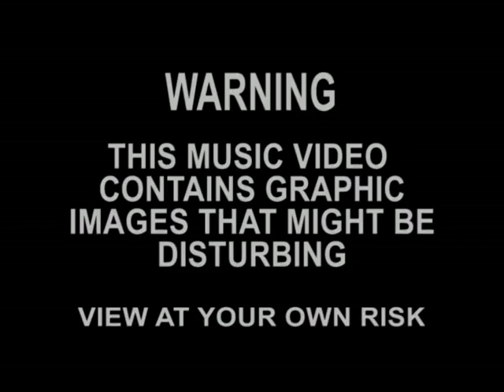George Prophet "Attention"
This Music Video was shot on locations at Chelsie Community Swift River Portland - include file footage from various sources: Music written & performed by George Prophet:  Video Storyline Concept by Morris Guy.
Camera / Director / Editor: Morris Guy.  "a MGV Production"